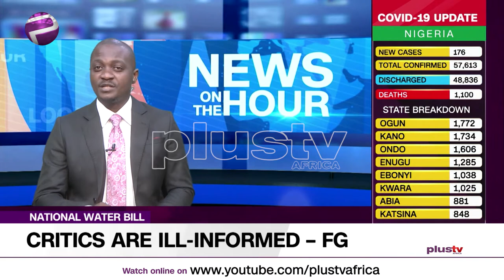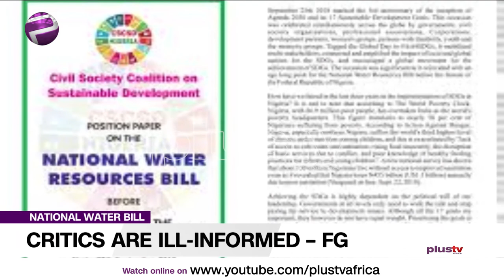National Water Bill: The Federal Government Says Critics Are Ill-Informed (NEWS | NIGERIA)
National Water Bill: The Federal Government Says Critics Are Ill-Informed.
Kissinger Ikeokwu, a legal practitioner joins us virtually.